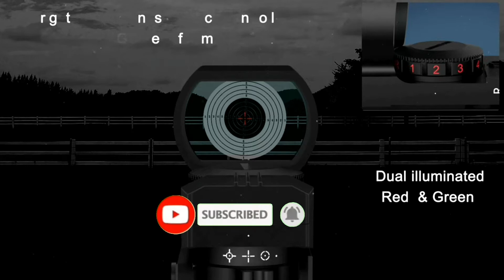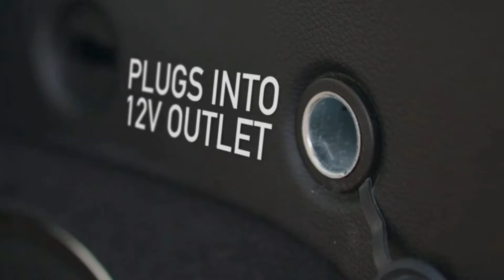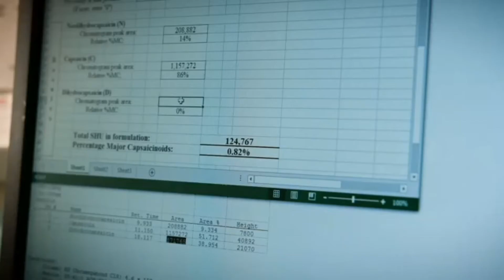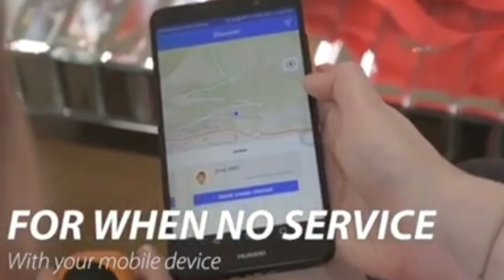Top 10 New Tech Gadgets!/10 cool gadgets that can easy your life.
Through this video you will be able to know about the new tech gadgets on amazon. I hope this video will guide you to choose the best one.

TIMSTAMPS     LINKS

1. 00:00  Intro

2. 00:12  Stormproof Match
3. 01:48 Feyachi
4. 02:15 BESTRIX
5. 02:50   Repel Umbrella
6. 03:43   ThisWorx
7. 04:17   SABRE
8. 05:22   KLAX
9. 07:36   Holikme Mop
10. 08:08  Corona AC
11. 09:08   Radacat Messenger

OTHER GIFTS AMAZON LINKS

1. Try Prime Wardrobe

2.Try Audible Plus

3.Try Personal Shopper by Prime Wardrobe

4.Create Amazon Business Account

5.Try Prime Discounted Monthly Offering

6. Kindle Unlimited Membership Plans

TO MAKE YOUR YOUTUBE CHANNEL SEO

Introducing TheFutureMan Channel  Latest tech cool gadgets for all.you can buy on amazon. Twice a week you can see the latest technology on this channel

Top 10 new gadgets,new gadgets 2020,new gadgets 2021,new gadgets,new gadgets smart appliances,new gadgets smart appliances kitchen,smart gadgets,smart gadgets for home,
smart appliances for home,smart kitchen appliances,new technology 2021,new tech,